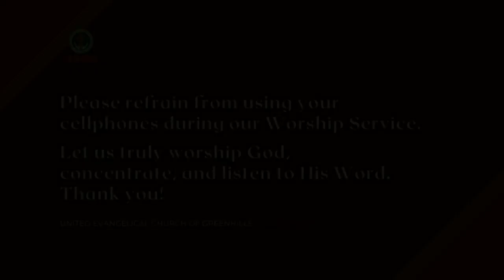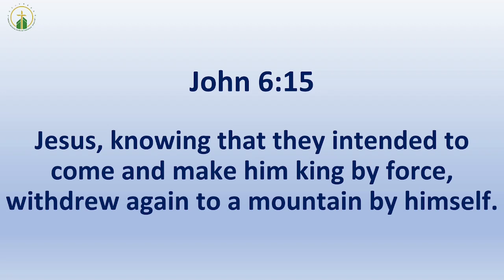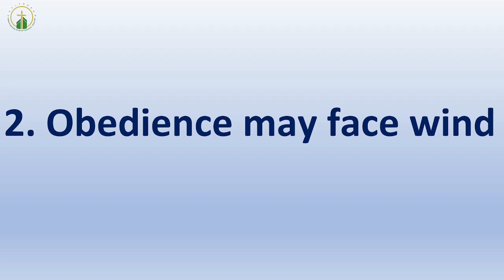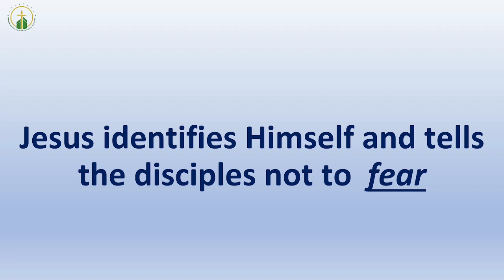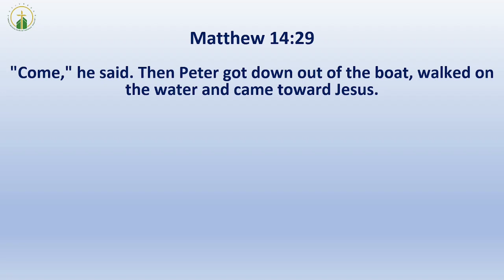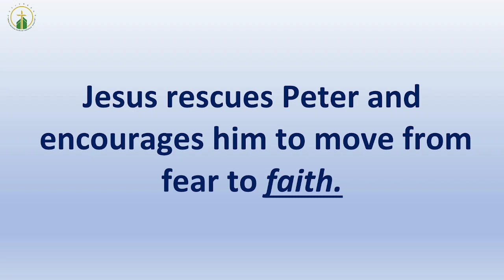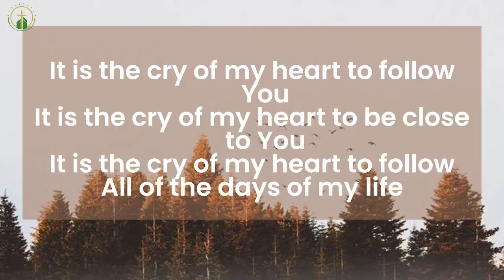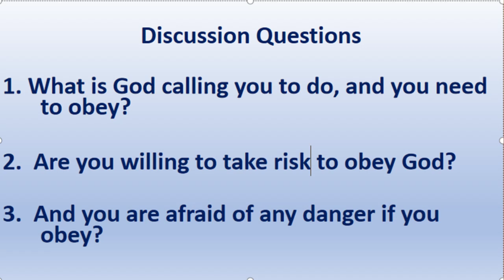WILLING TO RISK (English) 6 - 25 - 23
ENGLISH WORSHIP SERVICE JUNE 25 2023
Topic: WILLING TO RISK
Passage: Matthew 14:22-33
Speaker: Rev. Tony Ong